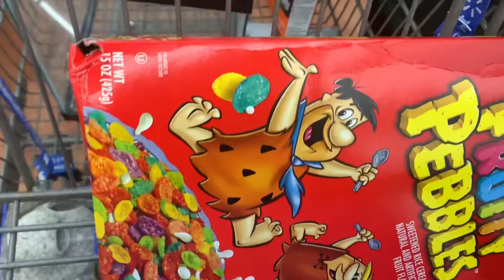Walmart Vlog!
So we went to walmart obviously and yeah so enjoy us being stupid